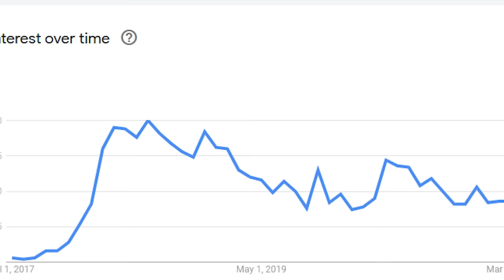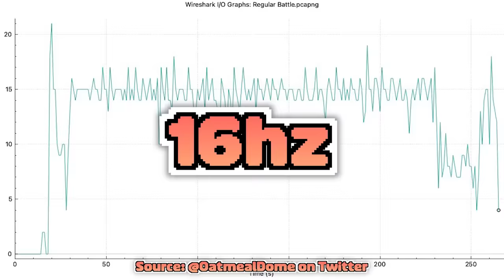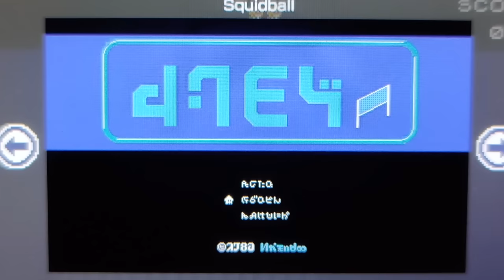Why Splatoon 3 Is Dying...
Splatoon 3 has been on the decline in popularity in recent months and in this video, I discuss my ideas as to why this phenomenon is happening and how these problems can be fixed. What do you think are Splatoon 3's current biggest problems?

Music used (in order):
Inkoming! (Cloud Demo) - Wet Floor, Shellfie - Chirpie Chips, Underwater Neon - Alterna, Meeting the New Squidbeak Splatoon - Alterna, New You - DJ Real Sole

Chapters:
0:00 Intro
0:32 High Barrier of Entry
1:50 Network Issues
5:15 Poor Map Design
6:57 Ranking and Matchmaking System
8:35 Lack of Content